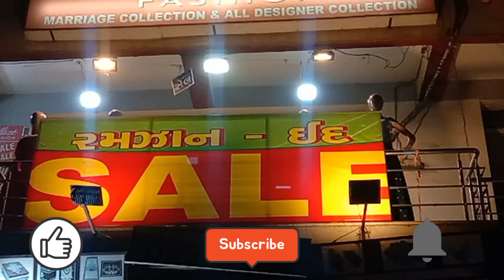Alize Fashion New Video😍Amazing Eid Collection With Free Shipping😱😱Aese Suit Pahele Nahi Dekhe Honge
Use My Coupon to Get Flat 25% OFF
SHAMAC25

Maha Sale Falt 600/- 999/-😱 Giveaway 🎁Alize Fashion New Video/Ek Suit K Daam Me 2 Lijiye 😍😍🤗🤗

ये पहन लो फिर पार्टी में सब आपको ही देखेंगे|अनोखे डिजाइनर सूट नई पेटर्न में🤯😍|Alize Fashion

Latest collection of Alize Fashion/1pcs bhi milega/Apana dress apane colour and size se banavaye

जोरदार गरारा और प्लाजो ready made पाकिस्तानी Suit/Alize Fashion ki Dhamaka New year sale/😍😍😍

गाउन जो 1500/ से शुरू/Single pcs Bhi Mangavaye Wholesale Rates pe/Alize Fashion Ki Nayi Video 😱😱😍

1600/-se Croptop shuru/Dhamaka New Year Offer Of 2022🎉🎊 Alize Fashion /Itane sasta Kahi nahi milega

Dhamaka Collection 😍😍😍😍Alize Fasion/Latest Garara and Palazo Of 2022 With Surprise 🎁🎁

Alize Fashion Ka Dhamaka Offer/Ye Miss Mat Karana/Wedding Collection/2022की सबसे Hitड्रेस देखें यहां

Pakistani Designer Ready-made Dress/Alize Fashion Part- 3/Single pcs Available At Home/Ahmedabad

999/- में लहंगा आपके घर/Single pcs भी ऑर्डर करें/ Sale Sale/Alize Fashion Part 2/Designer लहंगे

एक purse भी अपने घर बेठे मंगवाए/सबसे बेहतरीन पर्स अब सबसे सस्ते दाम में आपके घर तक/Alize Fashion

hey guys,
Party Wear K lie Ab Na Ho Pareshan/Alize /Khubsoorat Dresses Hai Inki Pahechan/Ahmedabad
Hey Guys,
ShadiKi Shopping K Lie Pareshan?To ye Shop hai Solution.Alize Fashion/Suit starts From 350/Ahmedabad

Khubsoorat dresses affordable and home delivery available india k har kone me..
ek hi shop kaha sab kuch mil jaaye

Alize Fashion Store

Shop Name:-
Alize Fashion

Address:-
Shop no.3, Heena Chinese Top Floor, Opp. Royal Akbar Tower,
Juhapura, Ahemdabad 55

video declaration:-

for purpose such as criticism, comment, news reporting, teaching, scholarship, and research.
shama'sworld